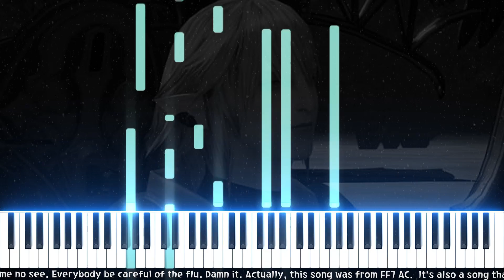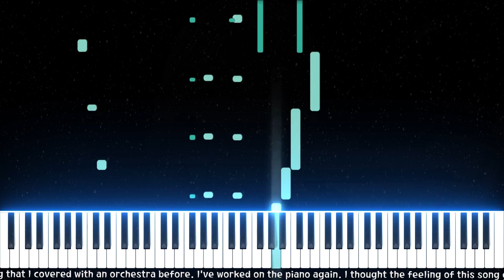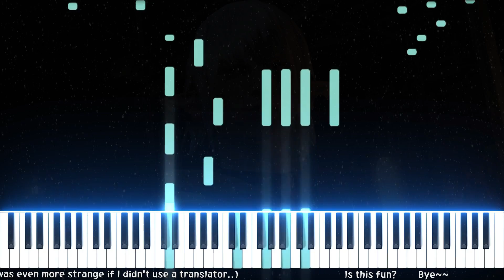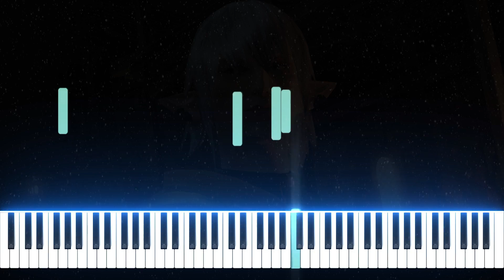Haurchefant Smiles ( Cloud Smiles from FF7) for piano solo (piano tutorial)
Haurchefant Smiles(Cloud Smiles) for piano solo from FINAL FANTASY VII.

Licensed via Soundrop

Please enjoy my music.
:-D

들어주셔서 감사해요 :D